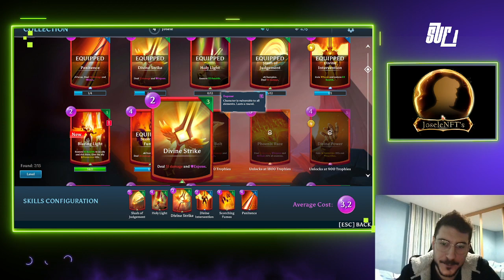Elemental Raiders haciendo el Boss GamePlay Josele #3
Ya que me lo habéis pedido varias personas, os dejaré aquí mi ronin y metamask para los que queráis apoyar al canal.
(Ronin)
ronin:2c9a0bad8bd11eec644389ed4c2807c87e499539
(Meta)
0xC77EB3845aEBcd39fEf5197729A81C6034C847b6

¡Gracias! 😉